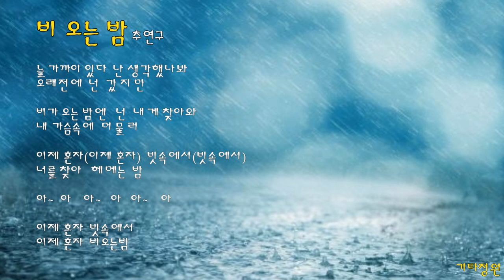"비 오는 밤"추연구/통기타 감성 라이브/자작곡/코드(더보기)healing live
비 오는 밤(추연구) 4capo
 C                Em     Gm                Fm
 늘 가까이 있다    난 생각했나봐
Fm            C   DM7/C      Gsus7
오래전에 넌  갔     지    만
비가 오는 밤엔    넌 내게 찾아와
내 가슴속에  머      물     러

이제 혼자(이제 혼자)  빗속에서(빗속에서)
Fm       CM7      Dm7       G
너를 찾아          헤메는 밤

C     Em     Dm7   G     C     Em    Dm7     G
아~  아      아~     아   아~    아     아~      아
C          G  C       G  C          G               CM7
이제 혼자  빗속에서  이제 혼자  비오는밤